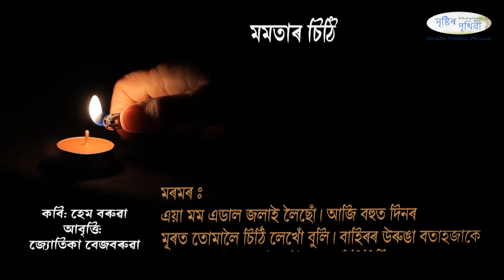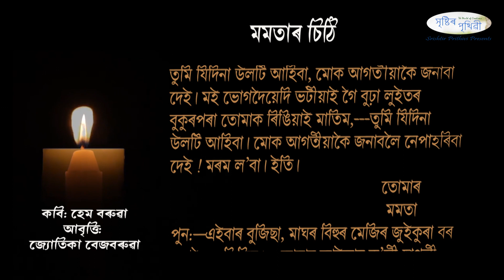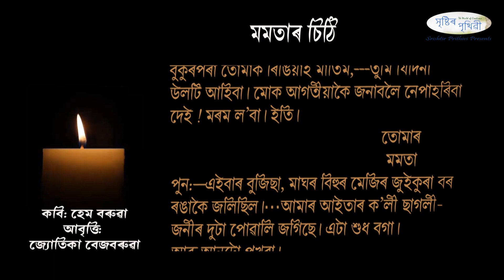Momotar Chithi মমতাৰ চিঠি । Hem Barua | Assamese Poem | Recitation By Jyotika Bezbaruah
Poem: Momotar Chithi মমতাৰ চিঠি
Poet:  Hem Barua
Recitation By: Jyotika Bezbaruah
About the Poet: Hem Barua was born on 22 April 1915, at Tezpur in Assam. Hem Barua is one of the famous Assamese Poet and also a good politician of Assam. Hem Barua obtained his M.A. degree from Calcutta University. Hem Barua was the author of several books. He became the President of the Asam Sahitya Sabha in its annual session held at Dhubri in 1972. He was in the Congress and left the Congress in 1948 and became a member of the Socialist party. Later he was elected to the National Executive of the Praja Socialist Party. He was elected to the Lok Sabha from Gauhati in 1957 and 1962 and from Mangaldoi in 1967. He was the member of the Lok Sabha till December 1970.